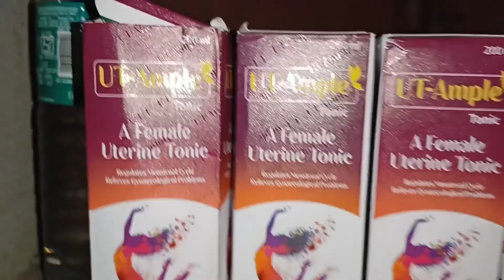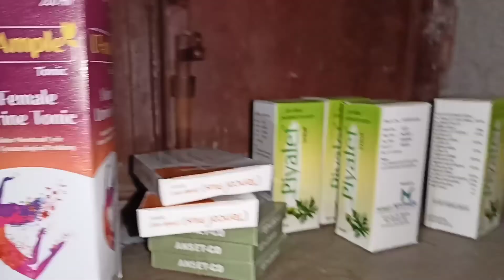অনেক দিন পর এক সাথে দুজনে মিলে বাইরে বেরোলাম Sunday te আর একটু ডাক্তার দেখালাম